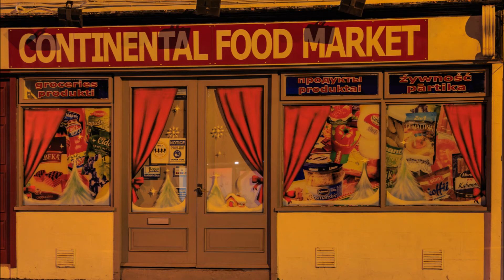Wicklow Christmas 2020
Wicklow Town